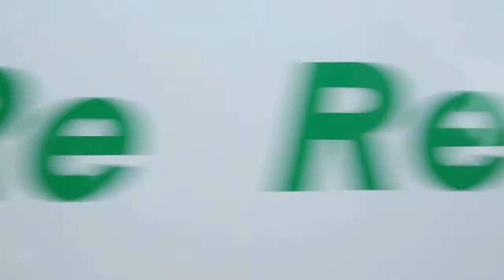Fun MoReisons musikvideo